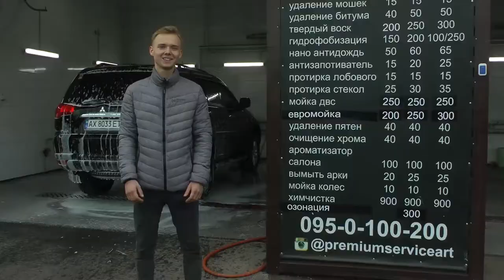ТАЗО*РОЧЕРАМ ПОСВЯЩАЕТСЯ [АРХИВ 2017]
VLOG 88